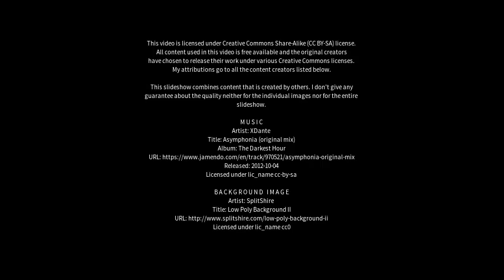Best places to visit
Best places to visit - Melita (Canada) Best places to visit - Slideshows from all over the world - City trips, nature pictures, etc.